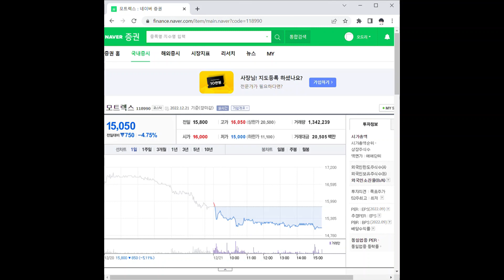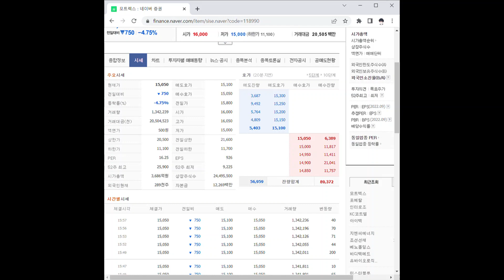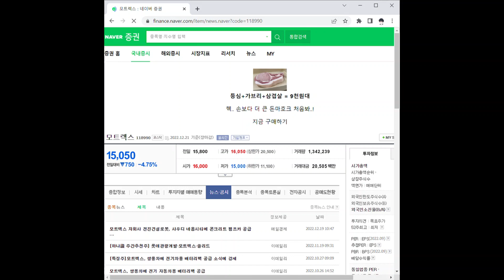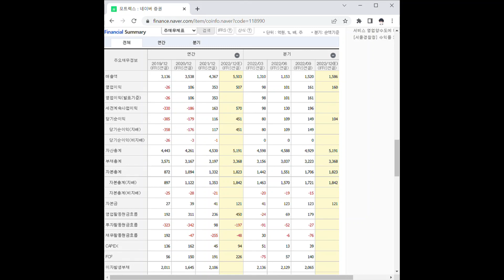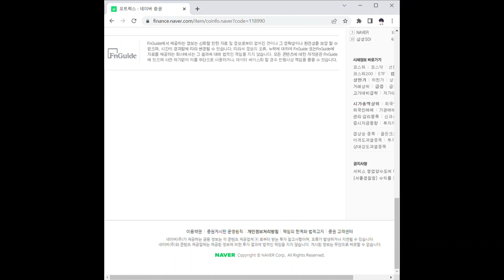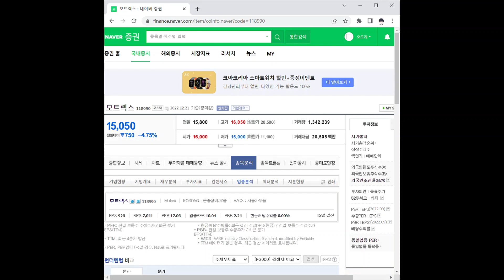모트렉스 주가 전망 및 차트 분석